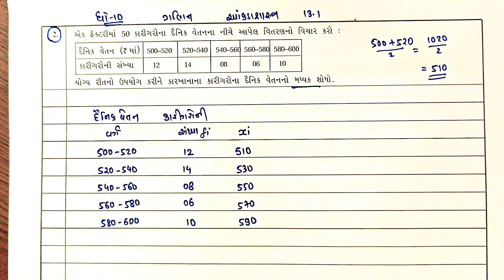STD 10 MATHS SWADHYAY 13.1 Que 2 | DHORAN 10 GANIT CH 13 SWADHYAY 13.1 | STD 10 FIRST EXAM 2024 IMP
STD 10 MATHS SWADHYAY 13.1 Que 1 | DHORAN 10 GANIT CH 13 SWADHYAY 13.1 | STD 10 FIRST EXAM 2024 IMP

APPLICATION

YOURS QUERY

STD 10 MATHS CH 13 SWADHYAY 13.1 SOLUTION

DHORAN 10 MATHS ANKADASHASTRA

DHORAN 10 MATHS FIRST EXAM IMP

STD 10 MATHS IMP FIRST EXAM